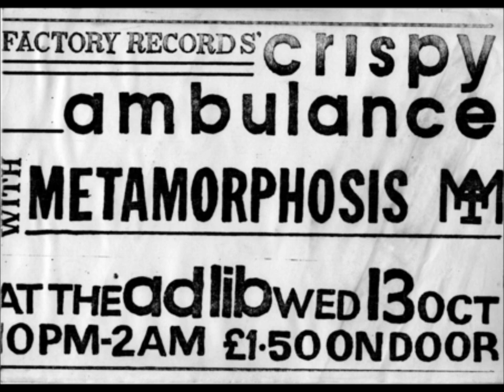Crispy Ambulance-Turnbuckle (Live 10-13-1982)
Crispy Ambulance
Live Ad-Lib Club Nottingham, England

Final show for 17 years

Cult (cut)
Turnbuckle
The Gift Of Danger
Say Shake
Hollow Points
Lucifer Rising
Open, Gates Of Fire